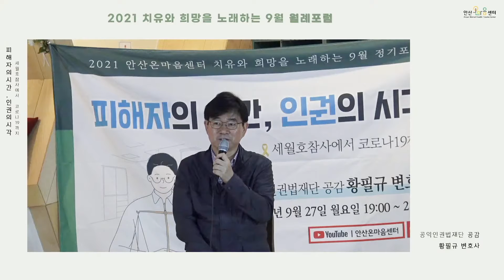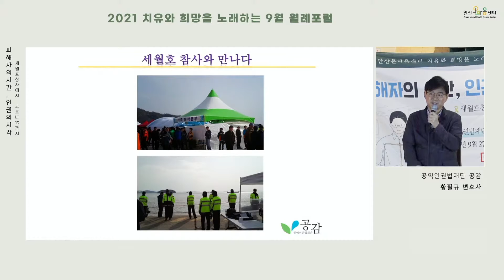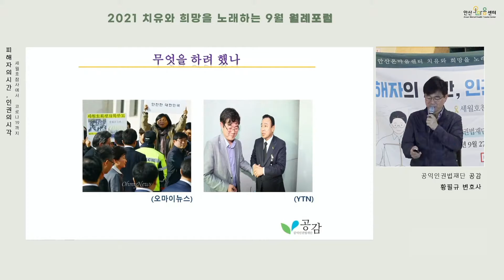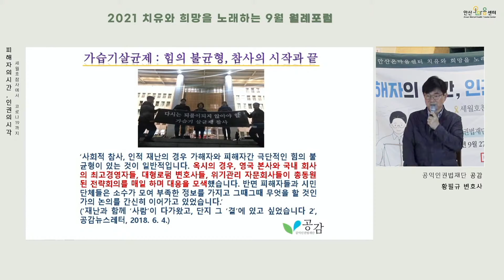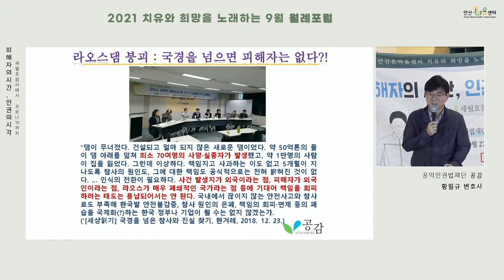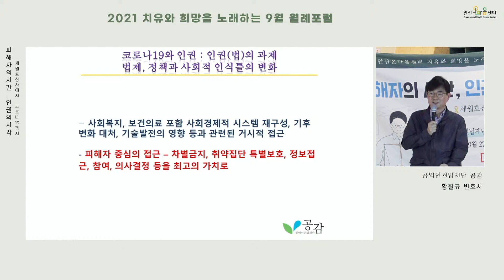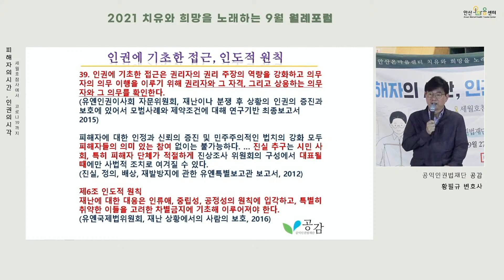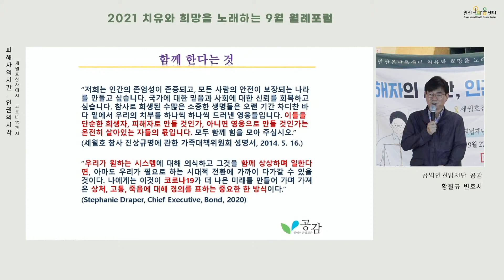1부 | 피해자의 시간, 인권의 시각 | 황필규 변호사 | 2021 치유와 희망을 노래하는 월례 포럼 6회차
❙ 일        시 :  2021년 9월 27일(월) 오후 7시
❙ 참여방법 : 온라인참여 유튜브 생중계